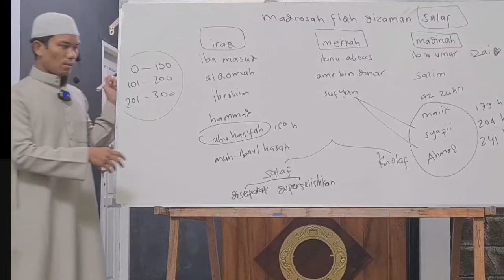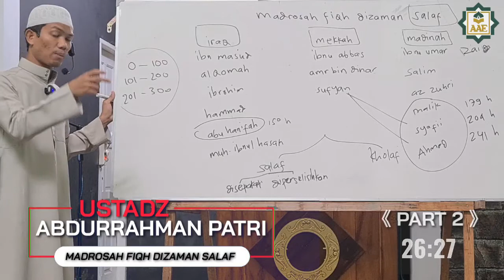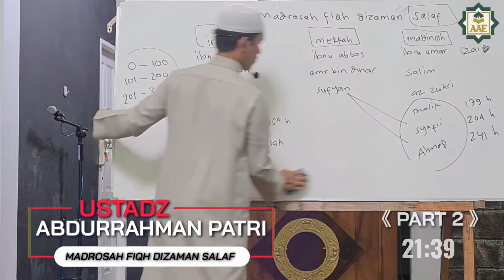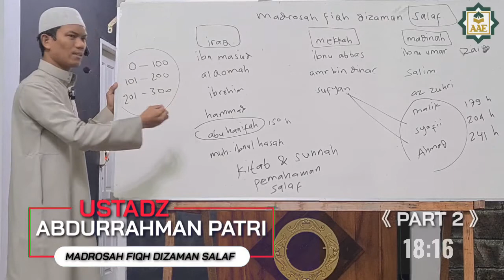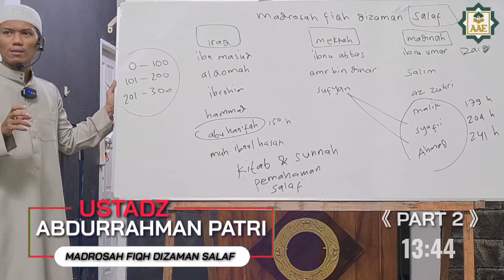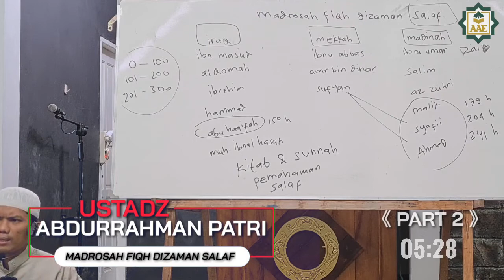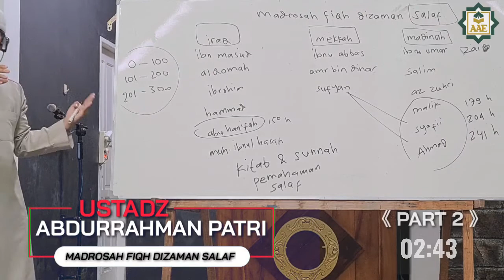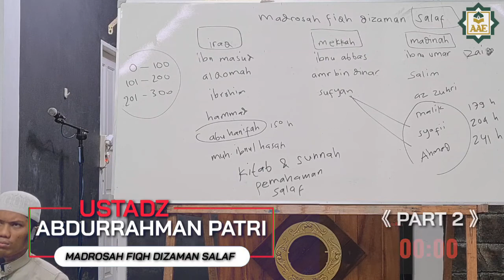AAE BERAU《MADROSAH FIQH DIZAMAN SALAF PART 2》 USTADZ ABDURRAHMAN PATRI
MADROSAH FIQH DIZAMAN SALAF
penting nya belajar ilmu agama dari sumber nya adalah suatu tuntutan yang harus dilakukan terutama dizaman yang penuh fitnah sekarang ini,insyaa allah dengan metode belajar yang disampaikan oleh ustadz abdurrahman patri membuat kita semakin terpelajar serta bijak dalam perkara perkara yang telah dikaji,disepakati,diperselisihkan oleh ulama ulama dizaman salaf dan semoga Allah merahmati kita semua dalam mempelajari ilmu agama

kajian fiqh
kajian fiqih dakwah
kajian fiqih di indonesia
fiqih dalam kajian islam
mengapa mujtahid dianggap salah satu kajian ushul fiqh
kajian ilmu fiqih
kajian fiqih islam
kajian ilmu fiqih islam